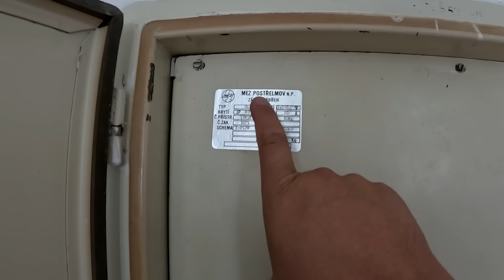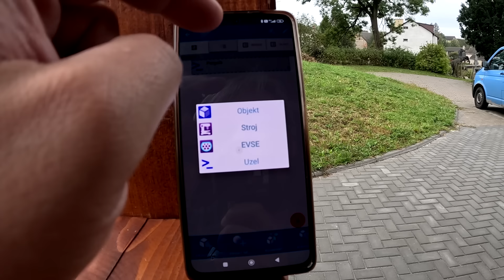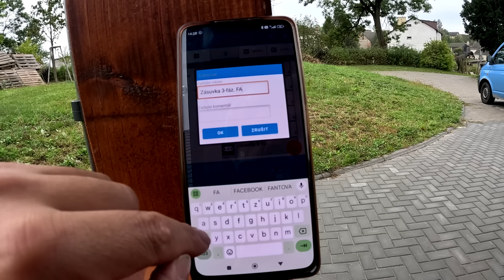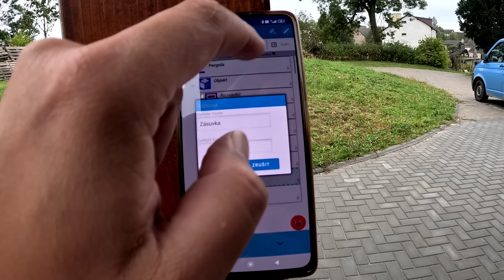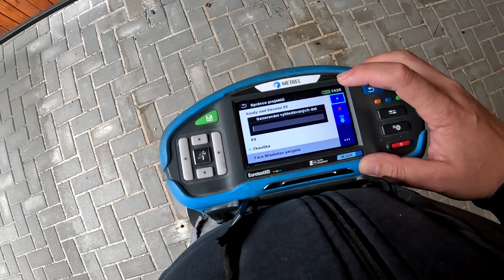VLOG č.19 - Ze života revizáka (elektrikáře)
Můj pracovní a trochu osobní život.